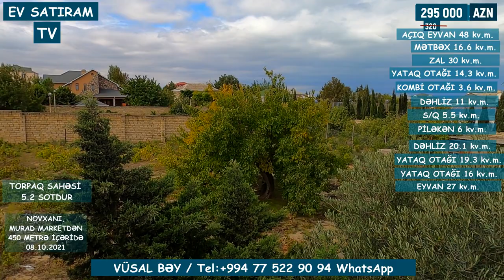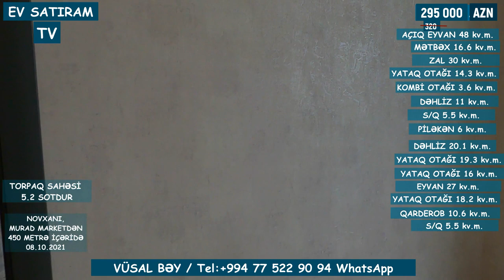QİYMƏT DÜŞDÜ! 25 000 MANAT, ENDİRİM VAR! / HƏYƏT EVİ SATILIR/Недвижимость в Баку / EV SATIRAM TV